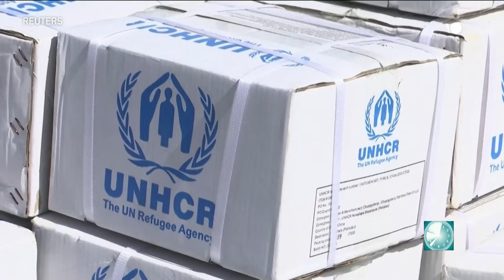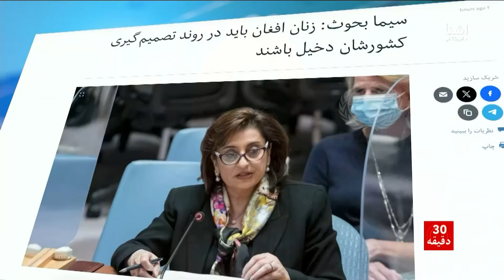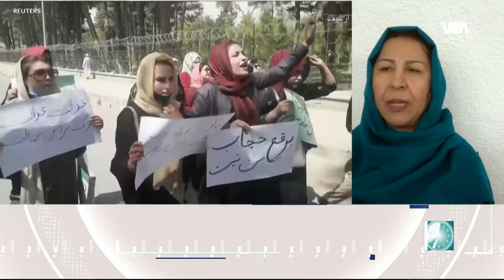پر افغانو ښځو د محدودیتونه زیاتېدل - ۳۰ دقیقې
د دیرش دقیقو په خپرونه کې د افغان مېرمنو پر وضعیت په اروپا او امریکا کې د نړیوالو سازمانونو پر اندېښنو، د افغانستان او ایرلنډ ترمنځ د کرکټ په لوبو او نورو مسایلو بحث او راپورونه خپریږي.